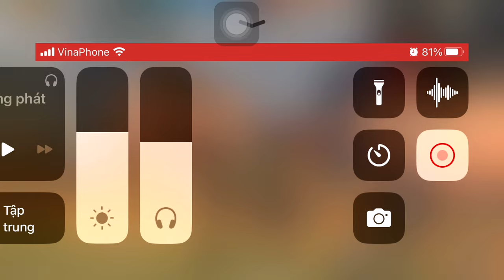NỮ HOÀNG SINH TỒN / Be Thu TV , Sea00 , Hoa Da